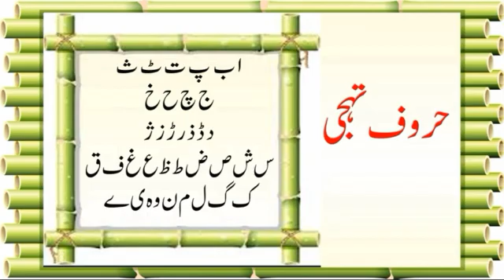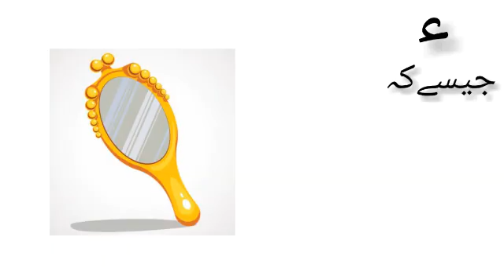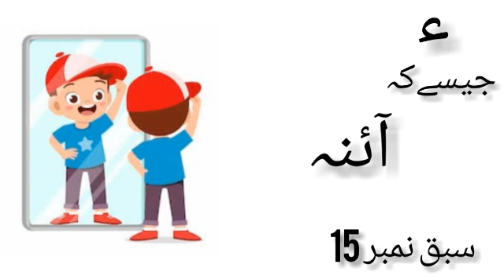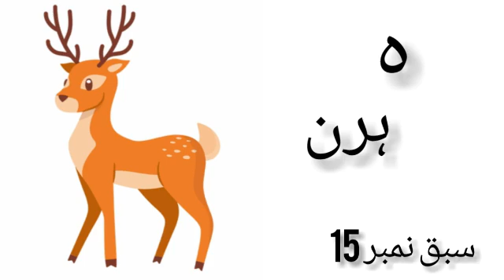Prep Urdu word ہ،ء